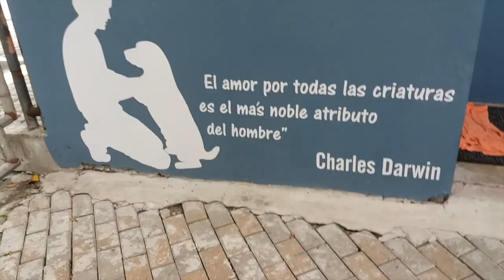Amor que Cura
This video is about Fundación Animales